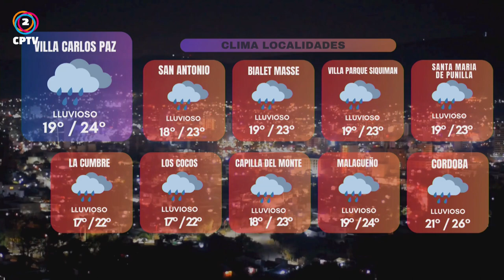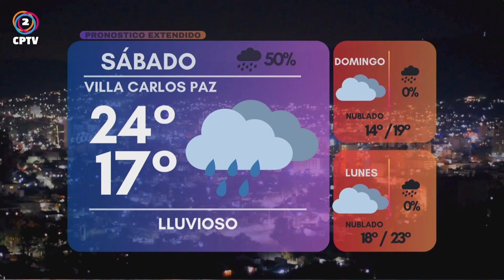CPTV Noticias Tercera Edición 01-03-2024